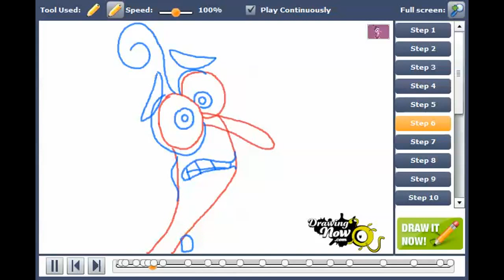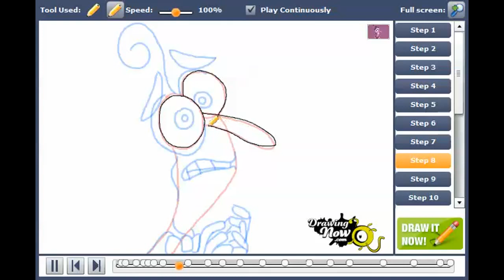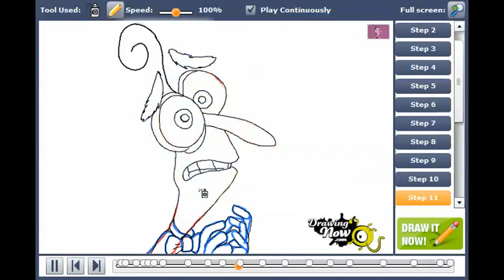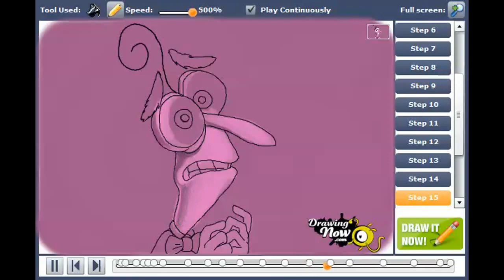How to draw Fear from Inside Out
You can see the original tutorial of How to draw Fear from Inside Out